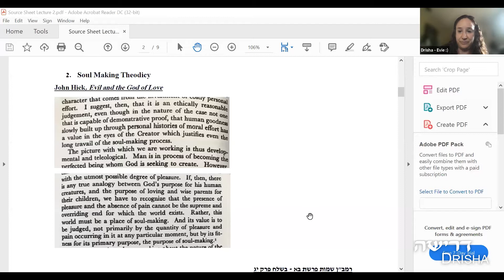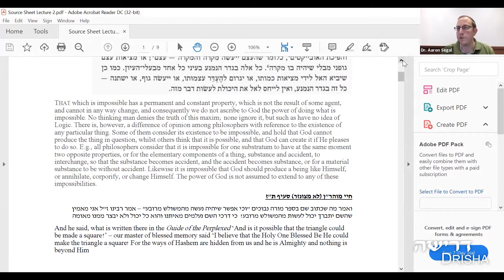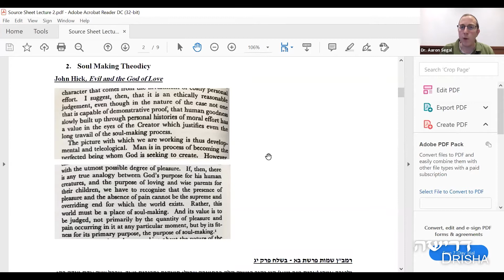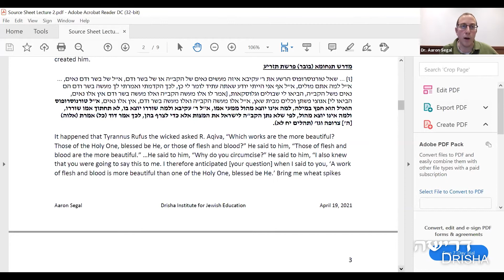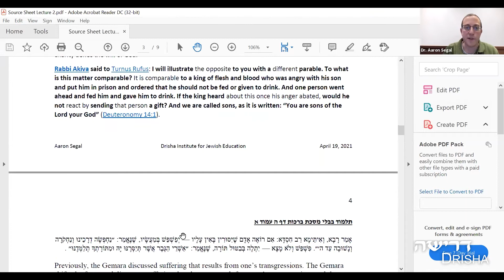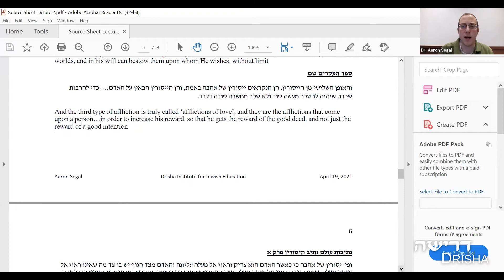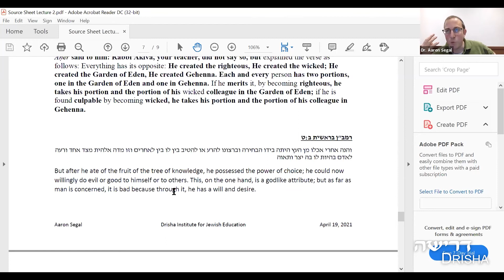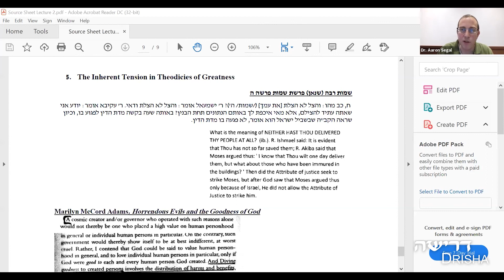Suffering and Prosperity: A Jewish Philosophical Exploration, Part 2 of 4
Dr. Aaron Segal
The problem of evil is one of the oldest and gravest challenges to religious belief. In this series of lectures we will mine Jewish texts and themes to grapple philosophically with that challenge. We will examine the ways in which the challenge was understood to begin with, a number of proposed solutions, and the view that we shouldn’t try to propose solutions at all.
Lecture 2: ‘Thou hast made him but little lower than the angels’: Theodicies of Gadlut Ha’adam -
In this lecture we will turn to a number of proposed solutions to the problems of evil that place human beings at the center of the cosmos and creation: the so-called free-will theodicy and soul-making theodicies.  We will explore their philosophical cogency and their fit with Jewish tradition.